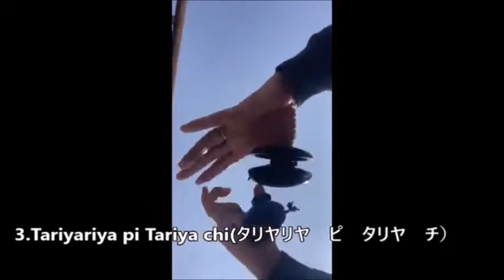なんちゃってパリージョ講座改定版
1.パリージョの打ち方
2.セヴィジャーナスの５つのパターン
3.セヴィジャーナスに合わせてみる
4.ロンデーニュ
5.パリージョでカチャーシーに合わせる
6.三板でセヴィジャーナスに合わせてみる
7.タンゴス～三板で合わせ
8.豊年音頭～パリージョで合わせ
9.千本桜（和楽器バンドバージョン）～パリージョで合わせ